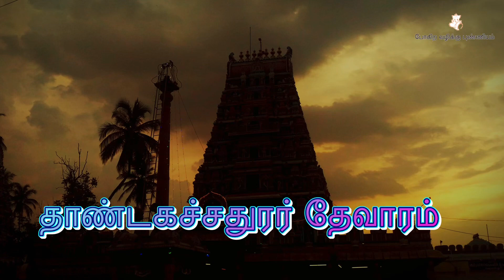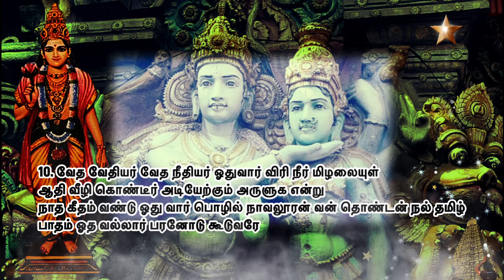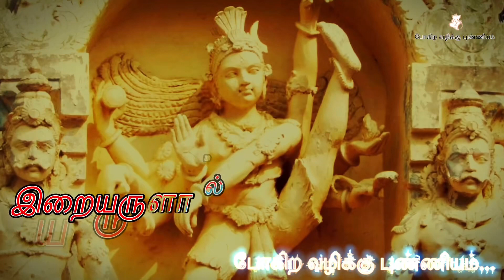நம்பினார்க்கு அருள் l சுந்தரத்தமிழ்மாலை l திருவீழிமிழலை l சுந்தரர் தேவாரம் l Thiruveezhimizhalai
சுந்தரத்தமிழ்மாலை l Thiruveezhimizhalai l Thiruveezhimizhalai Thirupaatu l Sundarar Thevaram l சுந்தர தமிழ் மாலை l  திருவீழிமிழலை பதிகம் l திருவீழிமிழலை திருப்பாட்டு | சுந்தர தமிழ் மாலை | சுந்தரர் தமிழ் மாலை | Sundara Tamil Malai l Sundara Tamizh Maalai l Sundarar Tamil Malai

Video contents

00:00 Intro
00:31 திருவீழிமிழலை பதிக முன்னுரை
01:38 1. நம்பினார்க்கு அருள்செய்யும் அந்தணர் நான்மறைக்கு இடம் ஆய வேள்வியுள்
02:33 2. விடம் கொள் மா மிடற்றீர் வெள்ளை சுருள் ஒன்று இட்டு விட்ட காதினீர் என்று
03:25 3. ஊனை உற்று உயிர் ஆயினீர் ஒளி மூன்றுமாய் தெளி நீரொடு ஆன் அஞ்சின்
04:19 4. பந்தம் வீடு இவை பண்ணினீர் படிறீர் மதி பிதிர் கண்ணியீர் என்று
05:22 5. புரிசை மூன்றையும் பொன்ற குன்ற வில் ஏந்தி வேத புரவி தேர் மிசை
06:24 6. எறிந்த சண்டி இடந்த கண்ணப்பன் ஏத்து பத்தர்கட்கு ஏற்றம் நல்கினீர்
07:24 7. பணிந்த பார்த்தன் பகீரதன் பல பத்தர் சித்தர்க்கு பண்டு நல்கினீர்
08:22 8. பரந்த பாரிடம் ஊரிடை பலி பற்றி பாத்து உணும் சுற்றம் ஆயினீர்
09:32 9. தூய நீர் அமுது ஆய ஆறு அது சொல்லுக என்று உமை கேட்க சொல்லினீர்
10:29 10. வேத வேதியர் வேத நீதியர் ஓதுவார் விரி நீர் மிழலையுள்

சுந்தரர் திருப்பதிகம்

அ௫ளியவர் :  சுந்தரர் திருமுறை : ஏழாம்-திருமுறை  பண் : குறிஞ்சி  நாடு :சோழநாடு காவிரித் தென்கரை தலம் :  திருவீழிமிழலை

நம்பினார்க்கு அருள்செய்யும் அந்தணர் நான்மறைக்கு இடம் ஆய வேள்வியுள்
செம்பொன் ஏர் மடவார் அணி பெற்ற திரு மிழலை
உம்பரார் தொழுது ஏத்த மா மலையாளொடும் உடனே உறைவிடம்
அம் பொன் வீழி கொண்டீர் அடியேற்கும் அருளுதிரே

விடம் கொள் மா மிடற்றீர் வெள்ளை சுருள் ஒன்று இட்டு விட்ட காதினீர் என்று
திடம் கொள் சிந்தையினார் கலி காக்கும் திரு மிழலை
மடங்கல் பூண்ட விமானம் மண் மிசை வந்து இழிச்சிய வான நாட்டையும்
அடங்கல் வீழி கொண்டீர் அடியேற்கும் அருளுதிரே

ஊனை உற்று உயிர் ஆயினீர் ஒளி மூன்றுமாய் தெளி நீரொடு ஆன் அஞ்சின்
தேனை ஆட்டு உகந்தீர் செழு மாட திரு மிழலை
மானை மேவிய கையினீர் மழு ஏந்தினீர் மங்கை பாகத்தீர் விண்ணில்
ஆன வீழி கொண்டீர் அடியேற்கும் அருளுதிரே

பந்தம் வீடு இவை பண்ணினீர் படிறீர் மதி பிதிர் கண்ணியீர் என்று
சிந்தைசெய்து இருக்கும் செங்கையாளர் திரு மிழலை
வந்து நாடகம் வான நாடியர் ஆட மால் அயன் ஏத்த நாள்-தொறும்
அம் தண் வீழி கொண்டீர் அடியேற்கும் அருளுதிரே

புரிசை மூன்றையும் பொன்ற குன்ற வில் ஏந்தி வேத புரவி தேர் மிசை
திரிசெய் நான்மறையோர் சிறந்து ஏத்தும் திரு மிழலை
பரிசினால் அடி போற்றும் பத்தர்கள் பாடி ஆட பரிந்து நல்கினீர்
அரிய வீழி கொண்டீர் அடியேற்கும் அருளுதிரே

எறிந்த சண்டி இடந்த கண்ணப்பன் ஏத்து பத்தர்கட்கு ஏற்றம் நல்கினீர்
செறிந்த பூம் பொழில் தேன் துளி வீசும் திரு மிழலை
நிறைந்த அந்தணர் நித்தம் நாள்-தொறும் நேசத்தால் உமை பூசிக்கும் இடம்
அறிந்து வீழி கொண்டீர் அடியேற்கும் அருளுதிரே

பணிந்த பார்த்தன் பகீரதன் பல பத்தர் சித்தர்க்கு பண்டு நல்கினீர்
திணிந்த மாடம்-தொறும் செல்வம் மல்கு திரு மிழலை
தணிந்த அந்தணர் சந்தி நாள்-தொறும் அந்தி வான் இடு பூச்சிறப்பு அவை
அணிந்து வீழி கொண்டீர் அடியேற்கும் அருளுதிரே

பரந்த பாரிடம் ஊரிடை பலி பற்றி பாத்து உணும் சுற்றம் ஆயினீர்
தெரிந்த நான்மறையோர்க்கு இடம் ஆய திரு மிழலை
இருந்து நீர் தமிழோடு இசை கேட்கும் இச்சையால் காசு நித்தம் நல்கினீர்
அரும் தண் வீழி கொண்டீர் அடியேற்கும் அருளுதிரே

தூய நீர் அமுது ஆய ஆறு அது சொல்லுக என்று உமை கேட்க சொல்லினீர்
தீயர் ஆக்கு உலையாளர் செழு மாட திரு மிழலை
மேய நீர் பலி ஏற்றது என் என்று விண்ணப்பம் செய்பவர்க்கு மெய்ப்பொருள்
ஆய வீழி கொண்டீர் அடியேற்கும் அருளுதிரே

வேத வேதியர் வேத நீதியர் ஓதுவார் விரி நீர் மிழலையுள்
ஆதி வீழி கொண்டீர் அடியேற்கும் அருளுக என்று
நாத கீதம் வண்டு ஓது வார் பொழில் நாவலூரன் வன் தொண்டன் நல் தமிழ்
பாதம் ஓத வல்லார் பரனோடு கூடுவரே